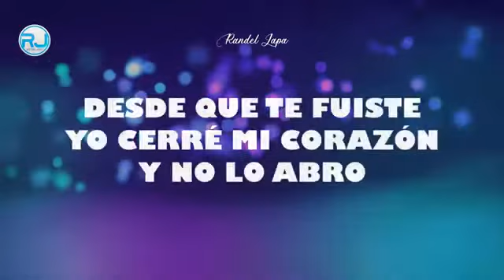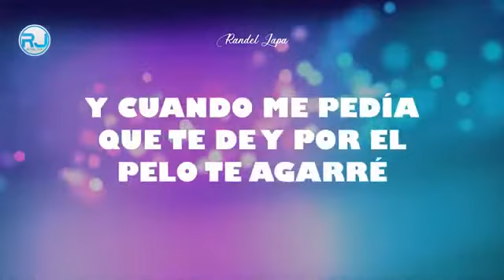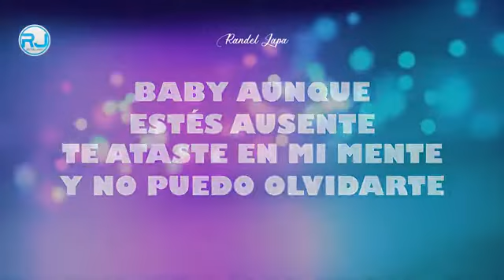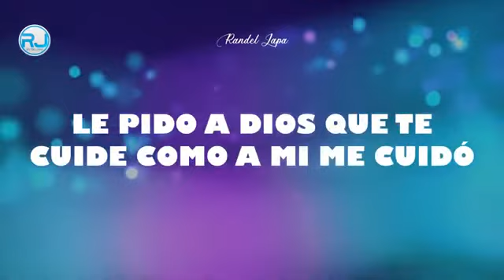Mantecado de Coco - Nio Garcia x Arcangel x Young Blade x Bryant Myers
Esta canción me relaja demasiado, muy buena para cuando estás estresado y quieres olvidarte de los problemas ❤️